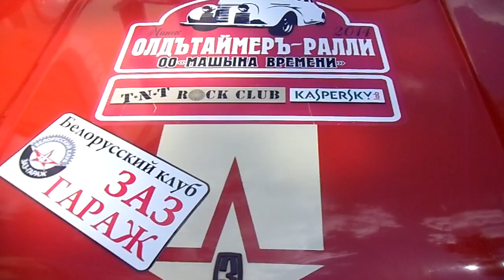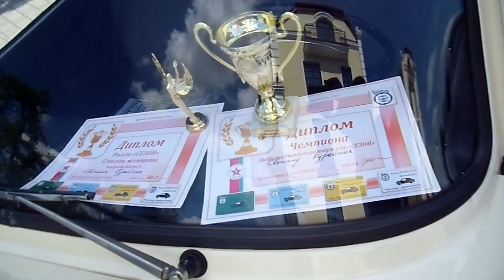«Берестейский тракт 2014» Hermitage Отель, Брест